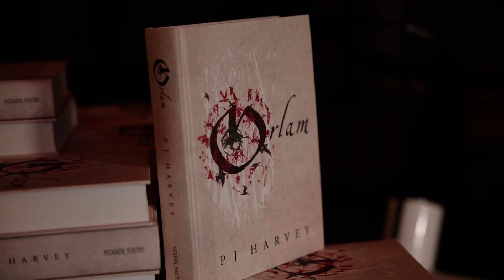Crossing Border 2022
Dit was Crossing Border 2022!